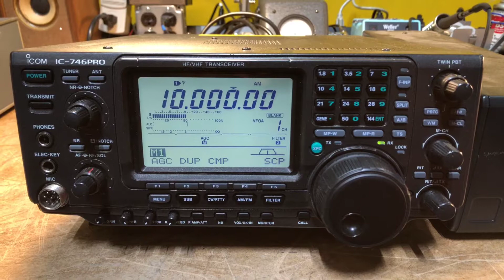Icom IC-746PRO Transceiver